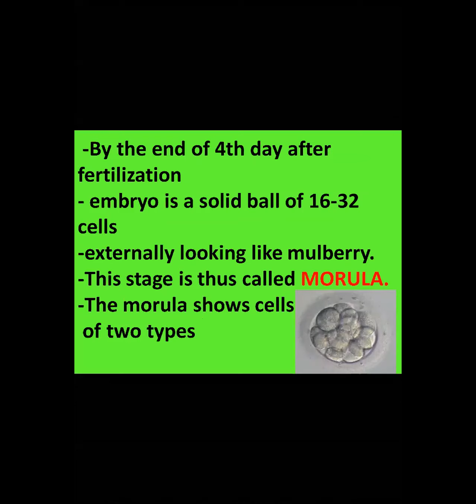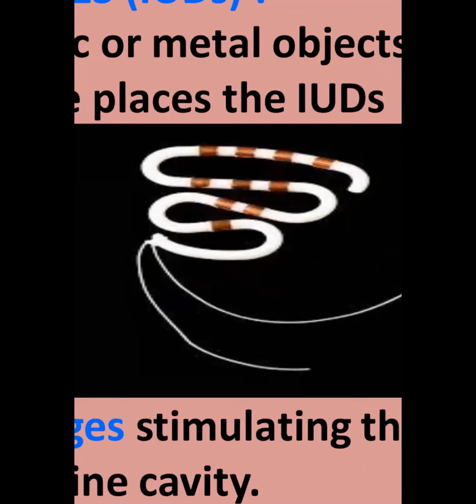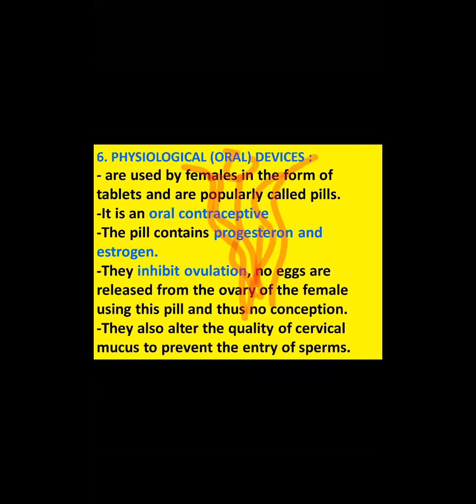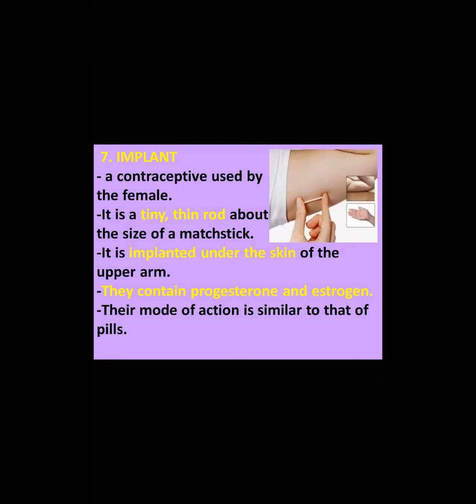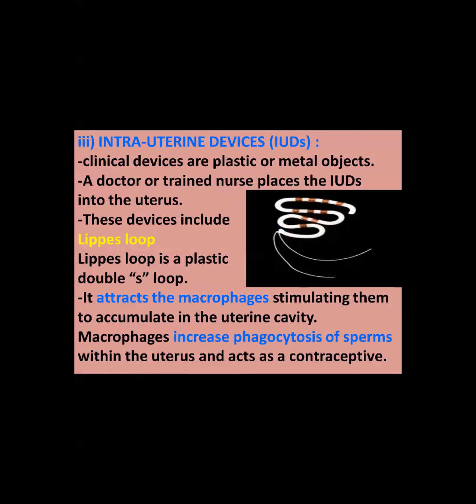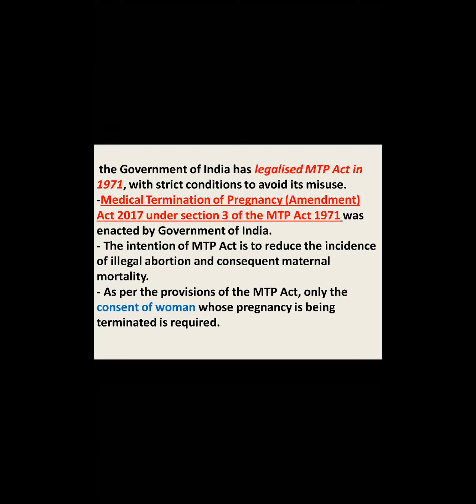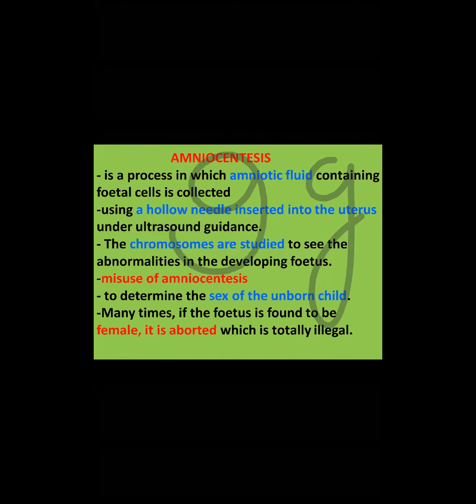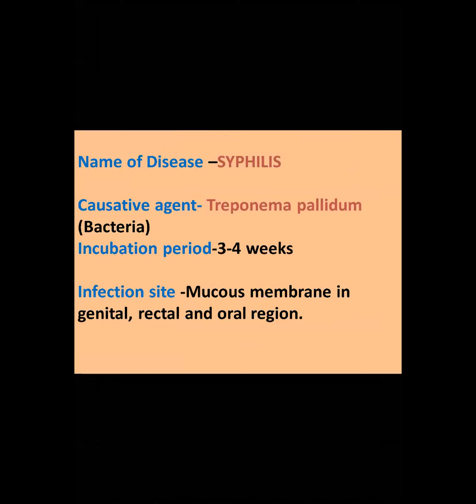30th SEPT- Bio Reproduction in lower and higher animals lecture no 11